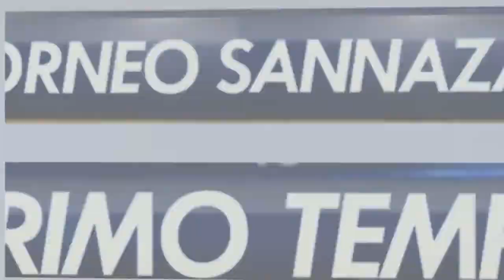Piacenza VS Las Abejas (OTTAVI DI FINALE SERIE D SUMMER EDITION)